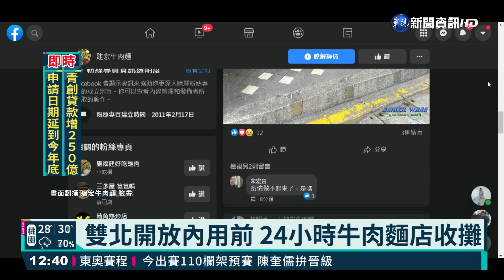紓困貸款看得到吃不到? 無房產借無錢｜華視新聞 20210803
不少業者都在這一波疫情中受到重創，不過有業者想到銀行申請紓困貸款，卻被銀行業者問有沒有房產可以扺押才能借錢，甚至央行針對中小企業的紓困貸款，從6月4日到現在，只有通過不到1萬4000戶，讓業者也認為紓困貸款，看的到吃不到，也希望五倍券上路時，可以限制在實體消費。